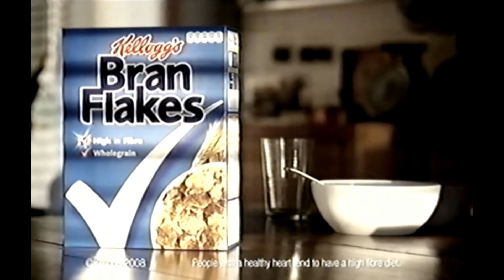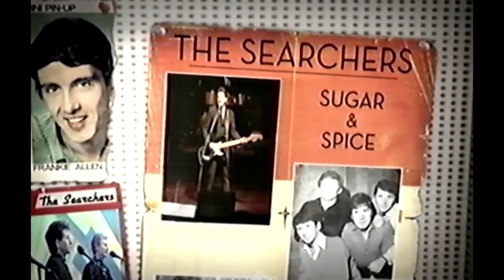ITV1 Continuity Ads 27-05-08 (3)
ITV1 3rd set of Continuity and Adverts recorded in the Central Region May 27th 2008 during Emmerdale (an hour-long episode)